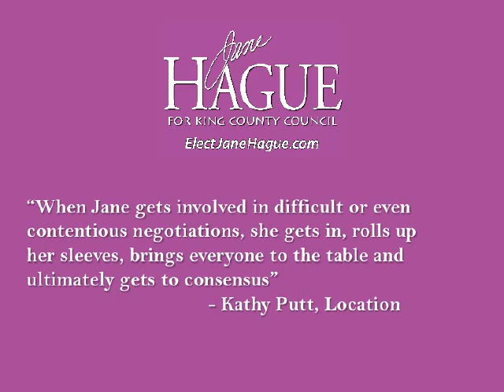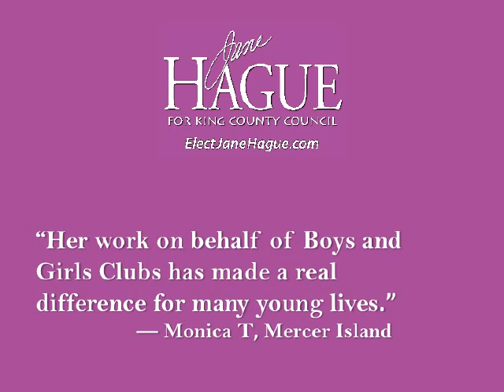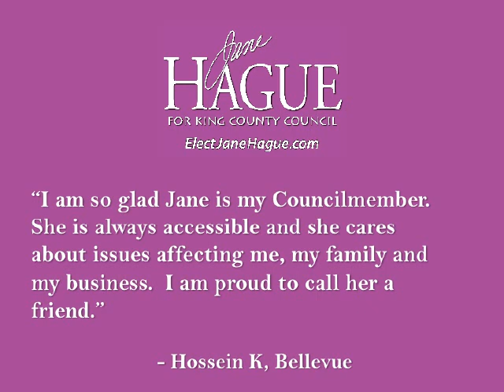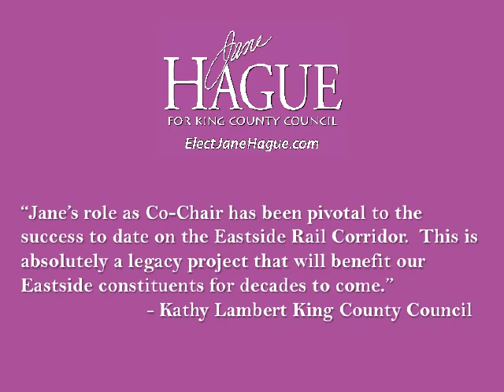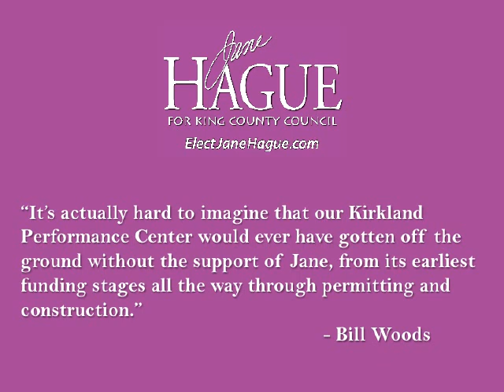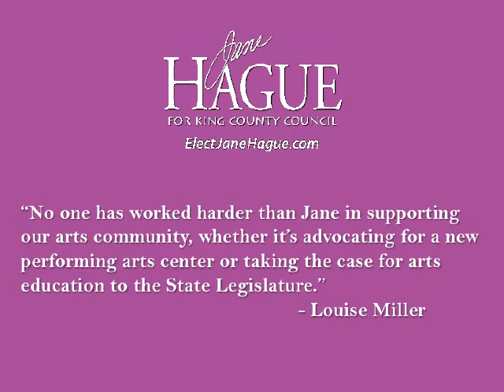Jane Hague Kickoff Pictures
More than 800 people packed into the Meydenbauer Center Thursday morning to support Jane Hague’s campaign for re-election to the King County Council.

The event raised a whopping $75,000 for her re-election campaign and drew activists from across the Eastside along with a bipartisan group of local elected officials

The group heard testimonials from Eastside mayors, social service advocates and business owners who praised Jane’s hard work on behalf of the community and the results she has delivered for those she represents.